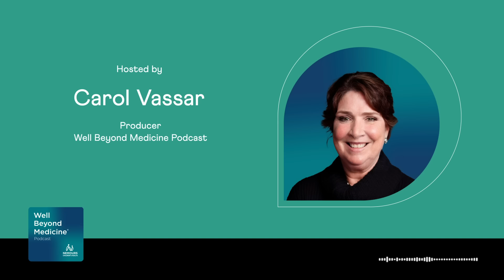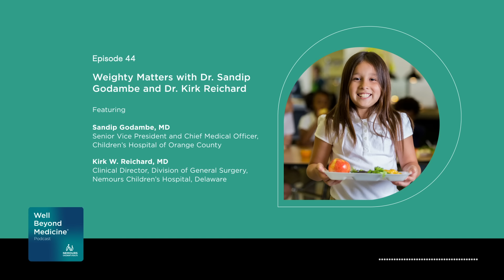Episode 44: Weighty Matters with Dr. Sandip Godambe and Dr. Kirk Reichard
SEGMENT 1:  Orange County, California is home to nearly 3.2 million people. Its 42 miles of beachfront and major attractions such as Disneyland, Knott’s Berry Farm, and Mission San Juan Capistrano, make it a major West Coast tourist destination. Orange County is also home to the Children’s Hospital of Orange County (CHOC), where Dr. Sandip Godambe is the Chief Medical Officer. In a wide-ranging discussion, we talk with Dr. Godambe about the ways in which CHOC’s approach is similar to Nemours Children’s Health in going well beyond medicine.

SEGMENT 2: Childhood obesity is a serious problem in the United States, putting children and adolescents at risk for poor health. The prevalence of obesity for children and adolescents aged 2-19 pre-pandemic was 19.7%, affecting about 14.7 million kids. We’ll dive into this issue with Nemours Children’s Health Dr. Kirk Reichard — a leading national expert on childhood obesity and its treatments.

Guests:
Sandip Godambe, MD, Senior Vice President and Chief Medical Officer, Children’s Hospital of Orange County
Kirk W. Reichard, MD, Clinical Director, Division of General Surgery, Nemours Children’s Hospital, Delaware

Producer, Host: Carol Vassar

Thanks for tuning in today! How do you go well beyond medicine? How do you celebrate it? to submit a comment or leave a voicemail — you just might be featured on an upcoming episode of the show. You can also catch all of our episodes and sign up for our monthly newsletter.

From ensuring food security and equity's seat at the table to meeting families where they are with mental health resources — Well Beyond Medicine: The Nemours Children's Health Podcast is exploring all the ways we can create the healthiest generations of children ever.